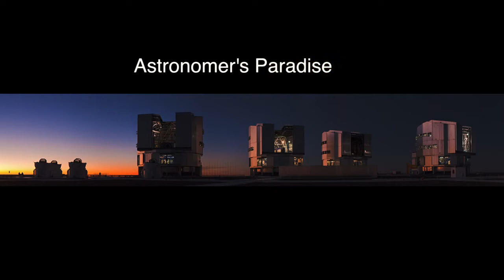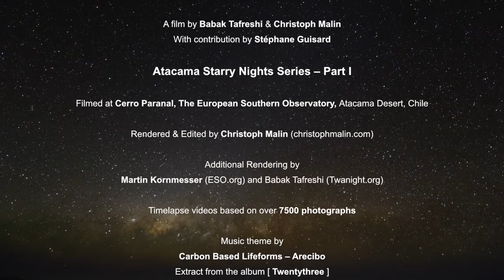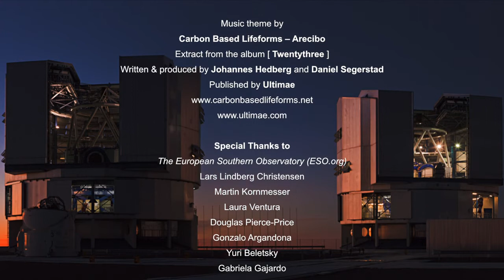Atacama Starry Nights Episode I